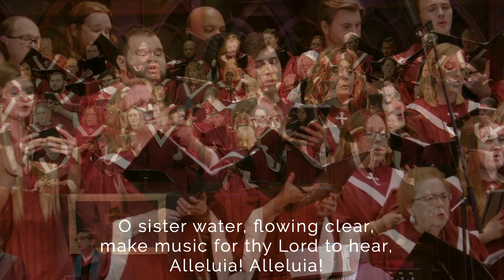First United Methodist Houston, June 9, 2024: Full Service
Join us live online Sunday mornings!

Sanctuary Choir,
Greg Moore, Choir Director